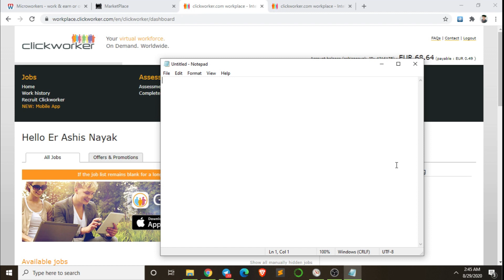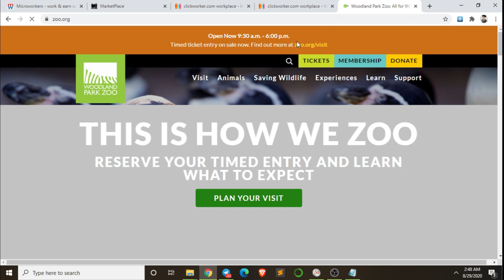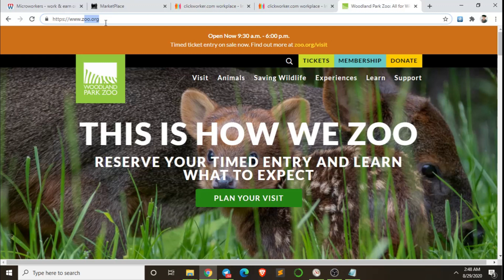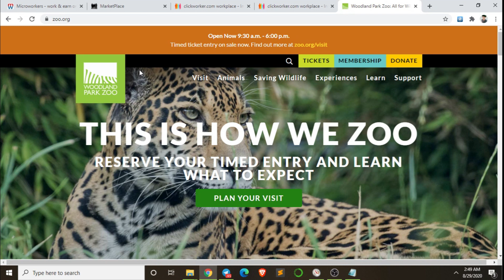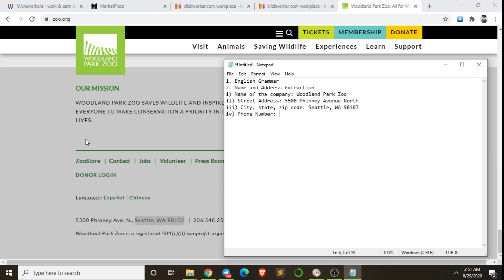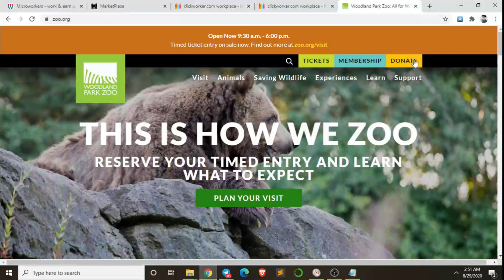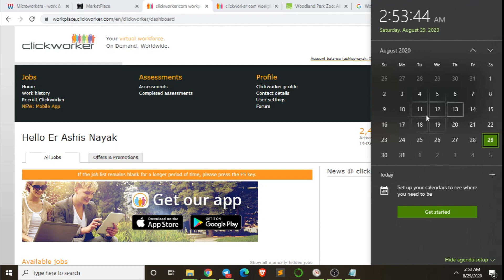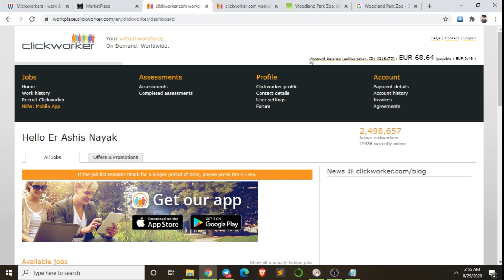How to pass the Clickworker UHRS Test? | Tips to pass and telling questions from my exam!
or search "Your Financial Friend" in telegram.

Phir milunga aapse. Tab tak ke liye TAKE CARE :)